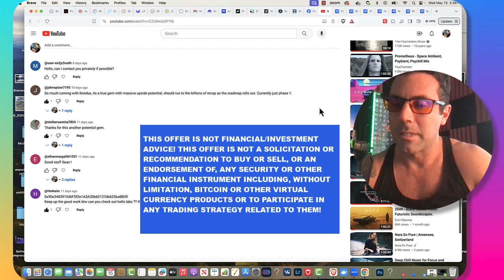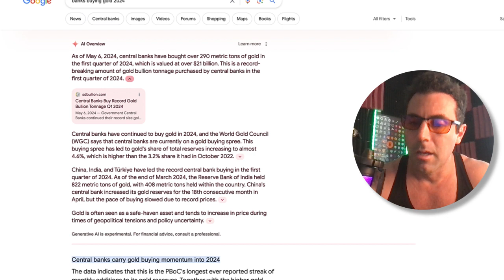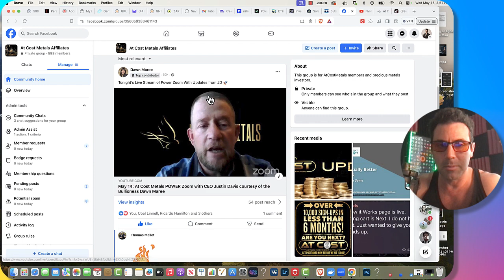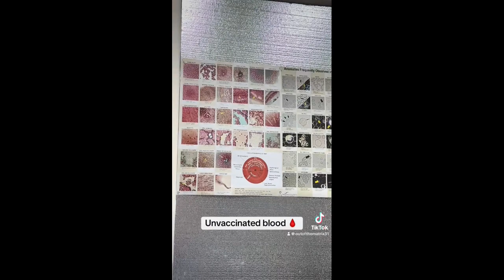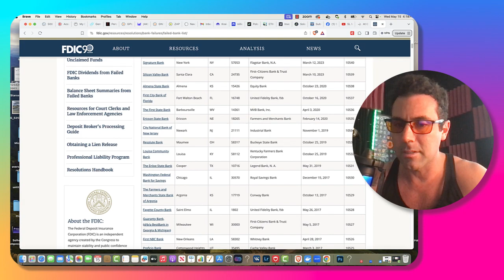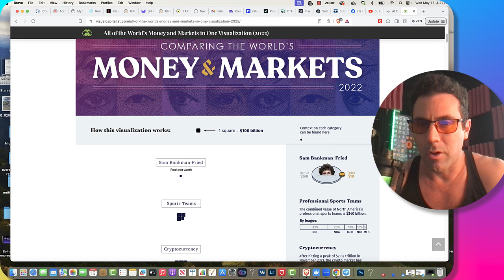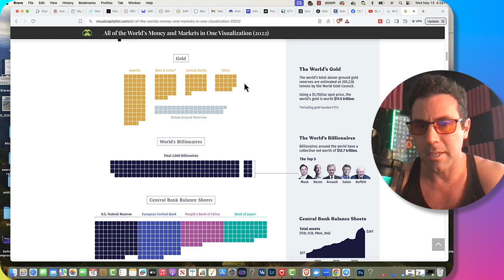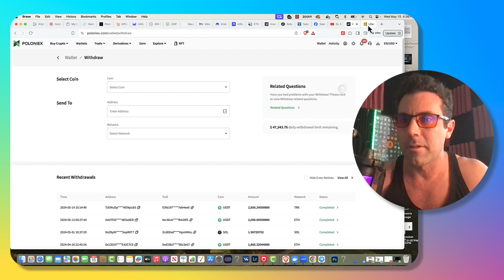Crypto Gold Banks Crashing Unjabbed Blood Q&A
Join our Facebook group, we recently crossed 500 members in this group.